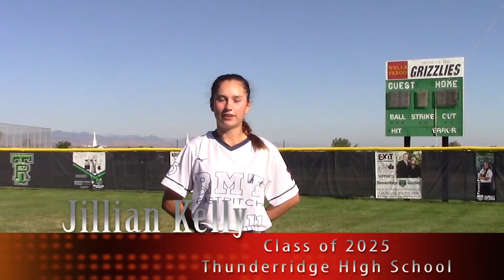Jillian Kelly, Class of 2025, Softball Skills Video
Watch Jillian Kelly, Class of 2025 at Thunderridge High School, Softball Skills Video. Jillian plays outfield for Rocky Mountain Thunder.